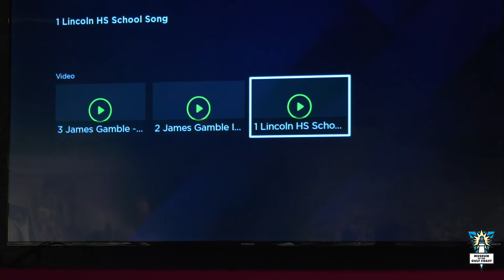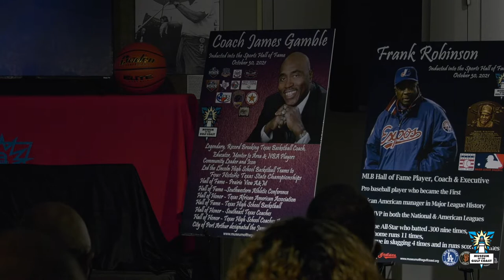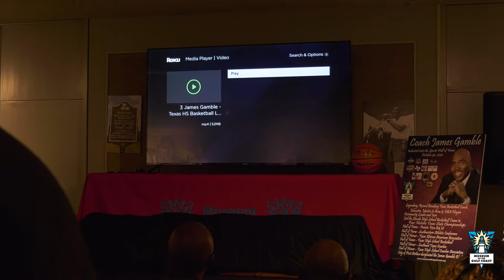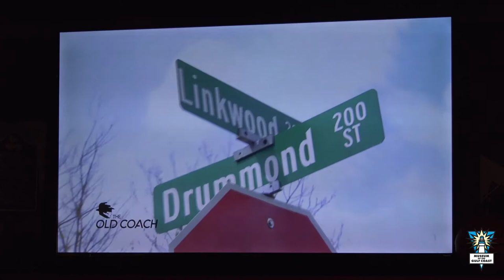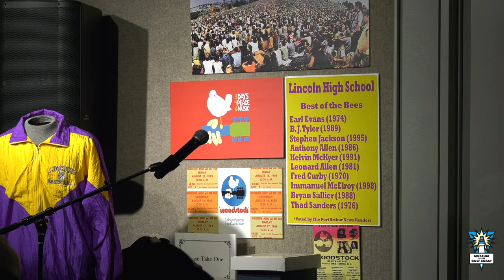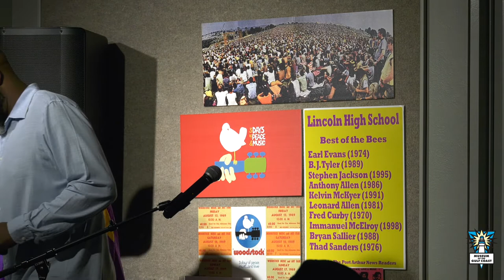James Gamble, Hall of Fame Induction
The induction ceremony of legendary Lincoln basketball Coach James Gamble into the Museum of the Gulf Coast, Sports Hall of Fame in Port Arthur, Texas on October 30, 2021.  Conducted by Museum director Tom Neal.